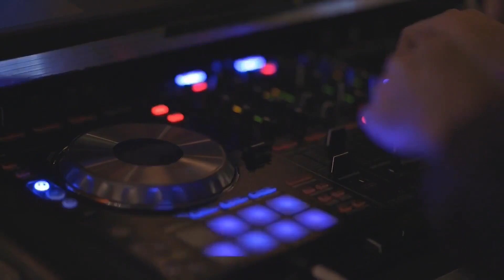Music Studio - Nostalgia (Yanni)